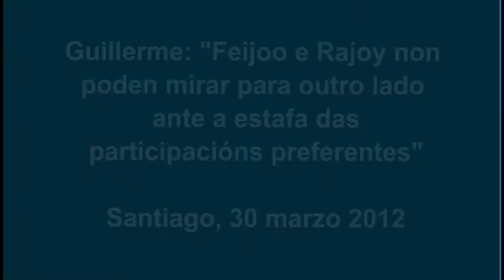O BNG apoiando aos afectados polas participacións preferentes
Manifestación en Santiago de Compostela. Guillerme esíxelle a Feijoo e a Rajoy que "non miren para outro lado ante a estafa das participacións preferentes". "Non é de recibo que lle dean miles de millóns á banca e non queiran solucionar esta estafa a pequenos aforradores", denuncia.